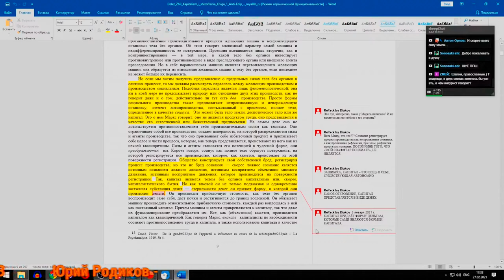НдВП№55: Вижу шизофазию